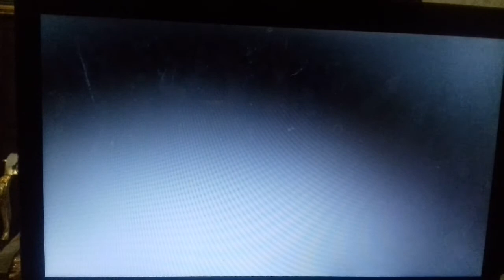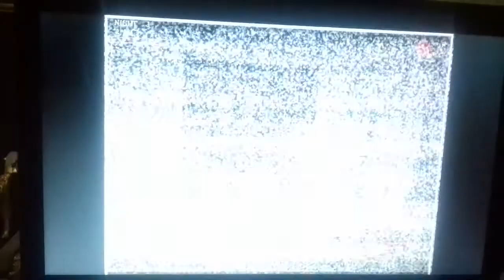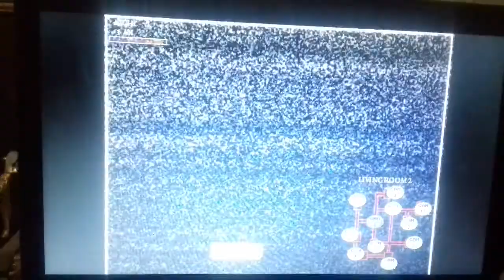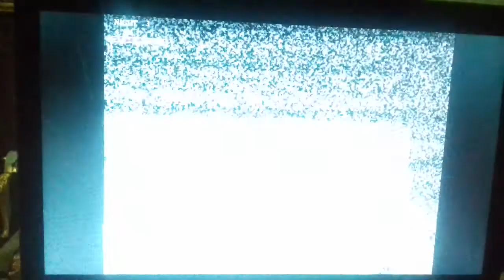Five Nights at Wario's 3 - Staircase on Hard Mode Complete!